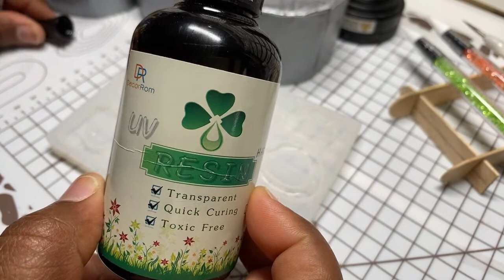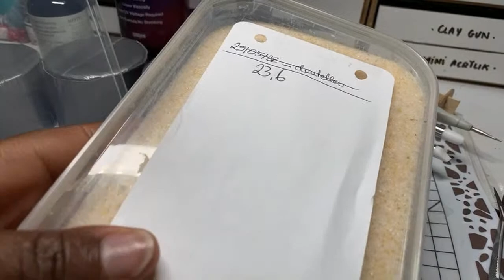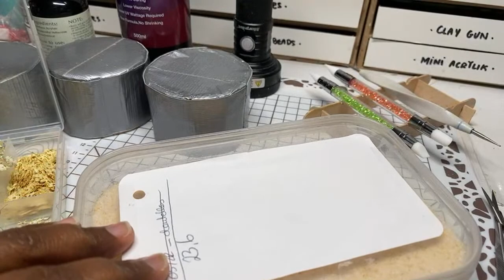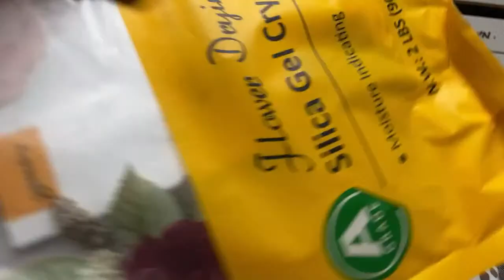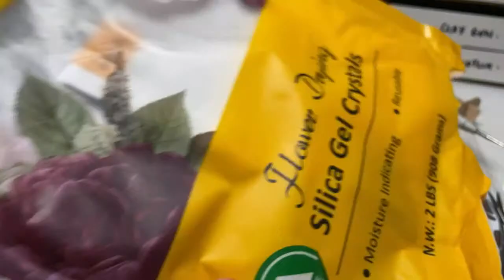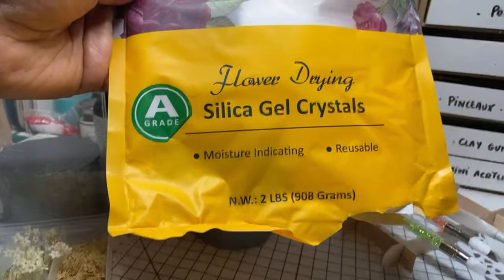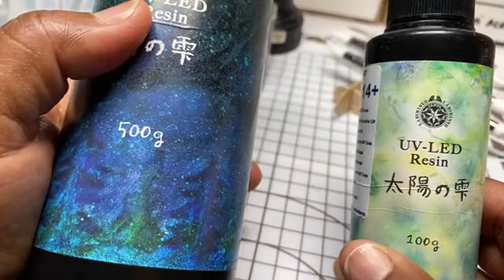🔴Live : Une astuce bien pratique quand la résine uv colle.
Un 🔴LIVE improvisé pour vous montrer une astuce qui vous aidera beaucoup si votre résine uv colle après la catalyse. Ça marche et ça ne coûte rien ! Fini la résine qui colle !

⭐️🔨MATIÈRES PREMIÈRES & OUTILS :

SÉCURITÉ AVANT TOUT :
Masque ou

Tapis chauffant
Tapis Resinpad ou
Tapis silicone ou

FOURNITURES :
Aujourd’hui (mars 2024) je ne recommande plus les résines Frenshion et trèfle qui jaunissent. La sundrop et la stardrop n’étant plus dispo, préférez ces dernières :
Uv’ glass de Cléopâtre 25g ou
Uv’glass 100g ou
Uv Oy woooa
Gel de silice

OUTILS MANUELS :
Le moule n’est plus dispo (mars 24) introuvable. Si vous êtes beaucoup à être intéressés et à me le faire remonter, je ferais peut-être des moules doubles à partir du mien et que je mettrais en boutique.
Film cristal
Flacon pipette
Dotting tools ou
Gros pinceaux silicone
Petits pinceaux silicone
Pince précision
Four efcolor ou
Perceuse à main ou
Papier abrasif, lime ou

Lampe uv
Torche uv
Mini perceuse ponceuse sans fil
Mandrin universel
Dremel ou
Embout feutre
Micro forets

En y faisant vos achats, cela me permet de toucher un petit pourcentage sans que cela ne vous coûte plus cher. Une excellente manière pour vous de me soutenir gratuitement. Mais attention ils ne sont valables que 24h après votre clic. Merci à vous 💜

🏆  Devenez membre VIP de ma chaîne et bénéficiez d'avantages spéciaux et qualitatifs comme des livechat vip et des tutos exclusifs sans pubs, des cadeaux à gagner, des moments de partages et de rigolades et tant d’autres.

📱🖥 RETROUVEZ MOI SUR LES RESEAUX :
F A C E B O O K :
Oh La Coquette !

Oh la Cousette !

I N S T A G R A M :
Oh La Coquette Créative

Oh la Cousette !